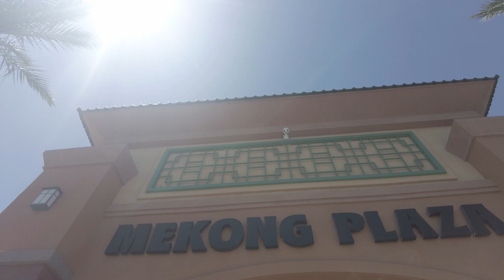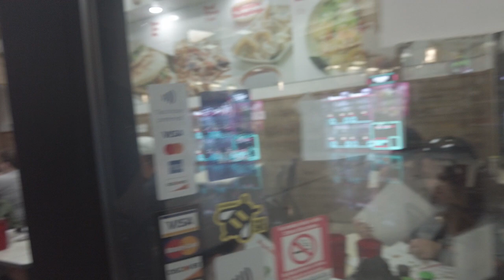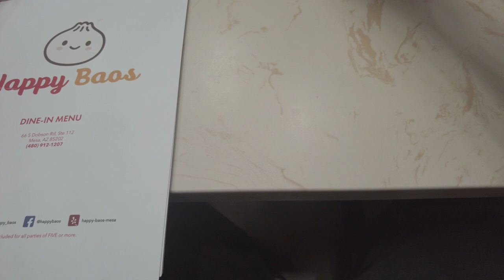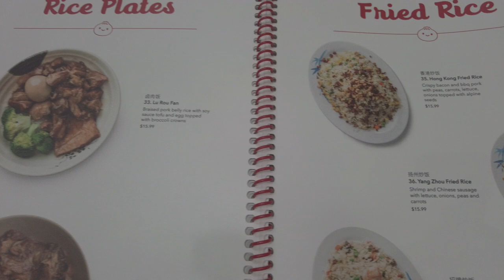Happy Baos @ Mekong Plaza, Mesa Phoenix AZ USA, dumplings Chinese Asian Singaporean